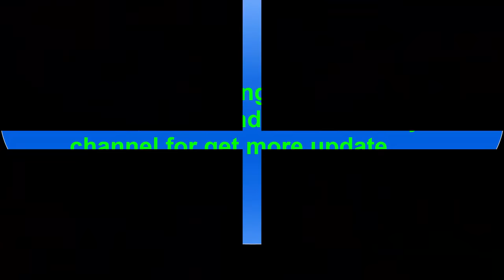TENDERNESS -Bensound[ ROYALTY FREE MUSIC]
Music Credit:

"TENDERNESS or "Royalty Free Music from Bensound"
Note:You’re free to use this music in any of your videos or any project, but you must include the  music credit  in your video description (copy & paste):

MKMusic444 is the one of best Music promotional channel. Here always promoted enjoyable video for  everyone.

1.You will find from this channel the best well known music from music libraries such as YouTube Audio Libraries ,Soundcloud NCS and so more on.

3. You will also find from this channel some copyright free/ royalty free songs from private composers or Free Audio libraries.

4.You will be used if you are use the right credit of those mention song which I mention it in the description box details Credit of them.